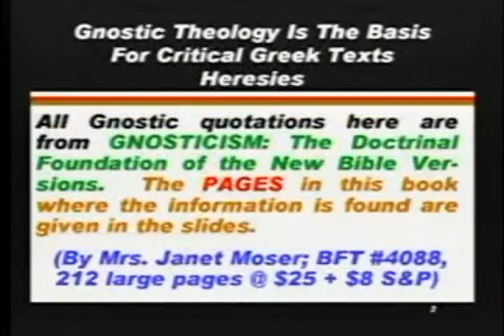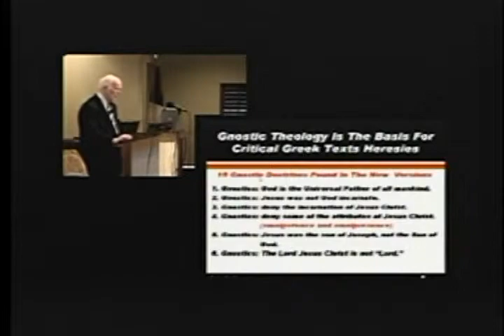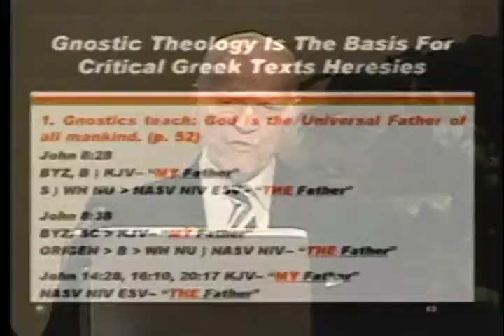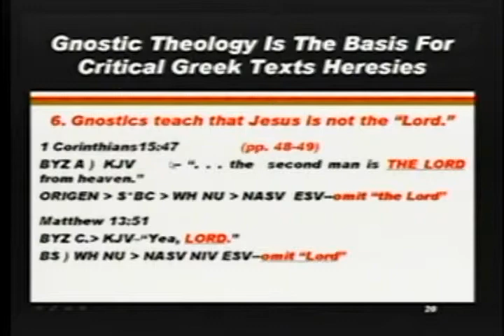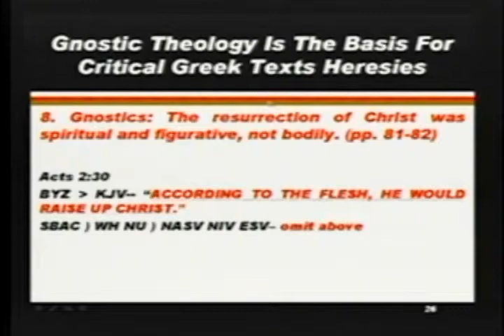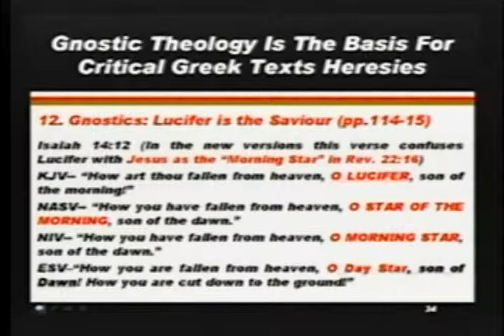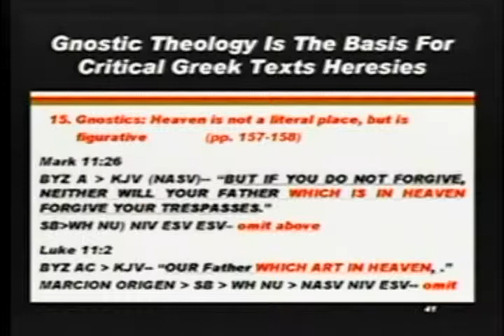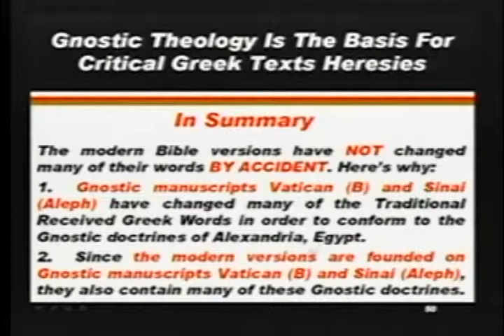DBS – “Gnostic Foundations of the New Versions” -- Dr. D. A. Waite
On Thursday, July 24, 2014, Dr. D. A. Waite delivered a message entitled “Gnostic Foundations of the New Versions”  at thirty-sixth annual Dean Burgon Society conference hosted by Bible Baptist Church of Marietta, Georgia.